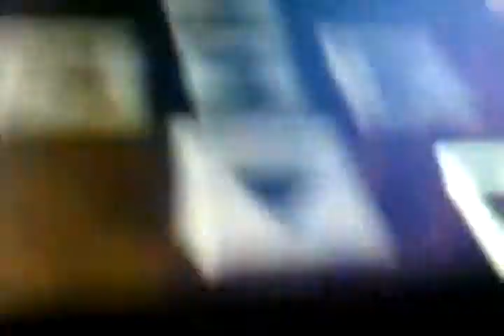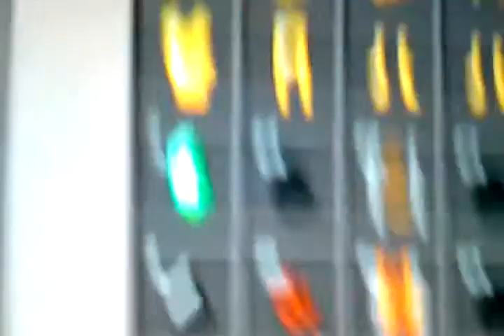2 recording in my mines